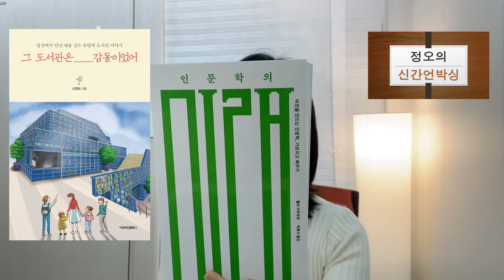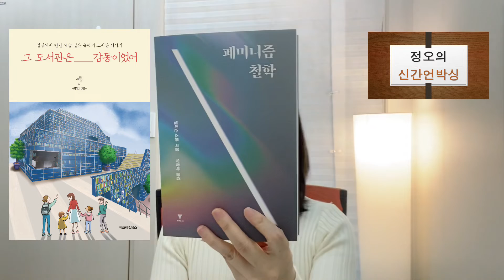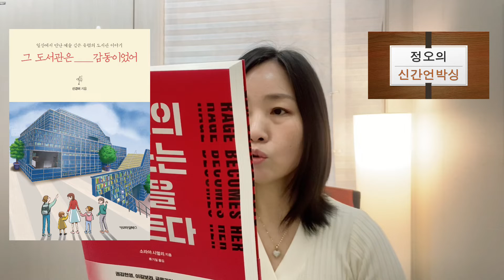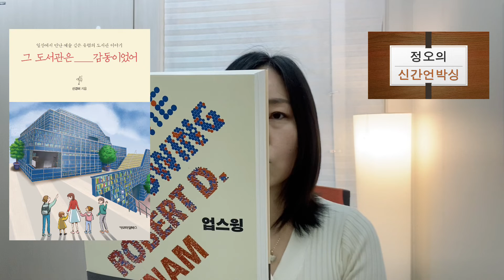[22.4.20 정오의 신간언박싱]인문학의 미래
출판저널 편집부에 들어온 신간 중에서
인문분야의 신간을 소개합니다.